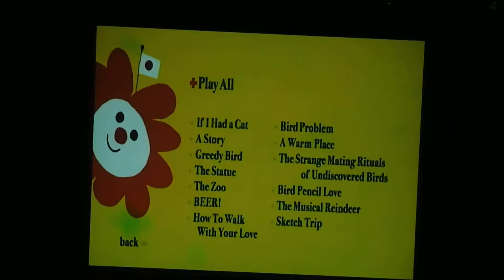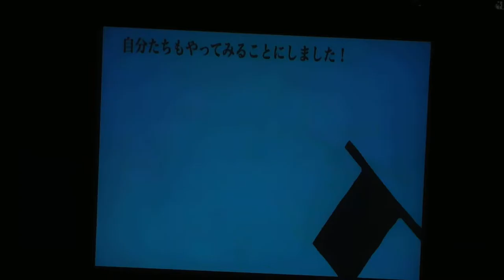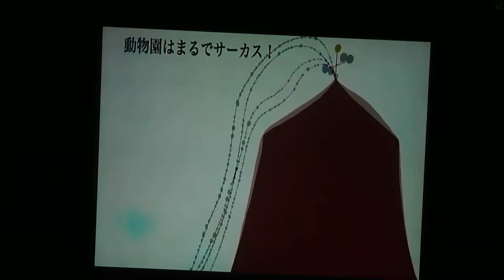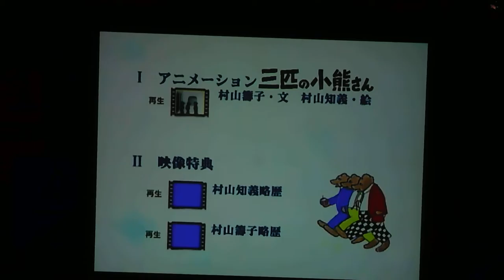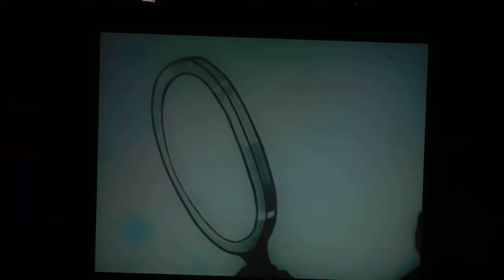DSCN9949スマートイルミネーションいずみ20161203水辺の移動映画館